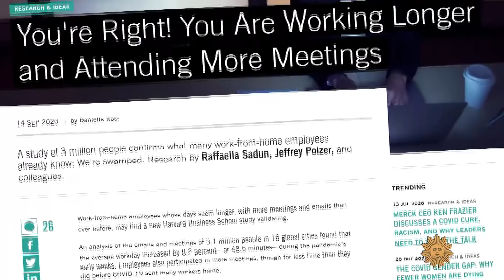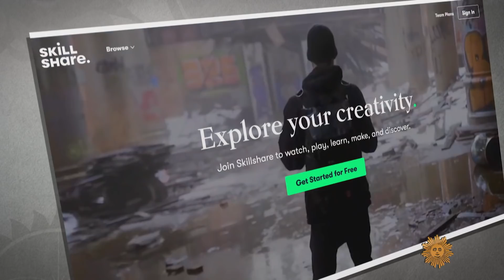Will we ever get back to the office?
New research confirms that where we work affects how we work. Since many of us spent most of 2020 working from home, contributor Kelefa Sanneh checks out how it's been going. Will Americans go back to offices, or is this just the beginning of a whole new way of doing business?